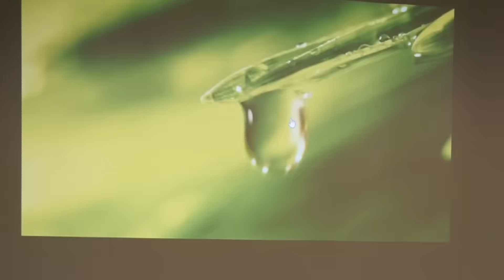Haul de Maquillaje y Belleza Sensilis : Naturalmente Seductora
MAS INFORMACIÓN:

Tengo un haul muy interesante de productos de maquillaje y belleza de Sensilis, que pude probar en un evento de la Farmacia Rego Lodos.
Los podéis comprar con gastos de envío gratis en regolodos.com

No me han pagado para hacer este vídeo, los artículos han sido comprados por mi misma y aquellos que hayan sido enviados para mi valoración serán marcados con un * En cualquier caso siempre expresaré mis experiencias y opiniones personales sin importar cómo haya obtenido los productos.